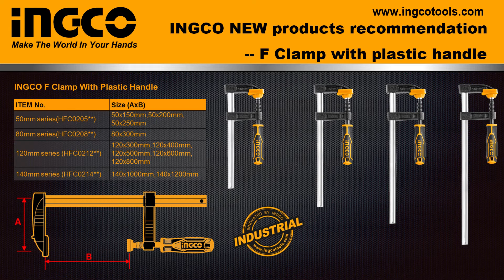Σφιγκτήρες Μαραγκών INGCO